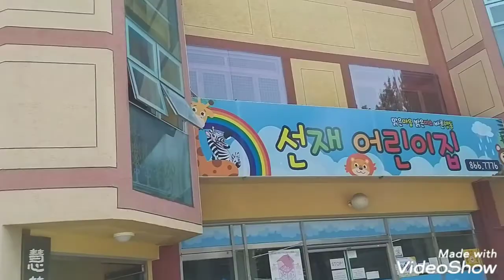5월 5일 다가 오는# 어버이날이라 미리 다녀옴 부산